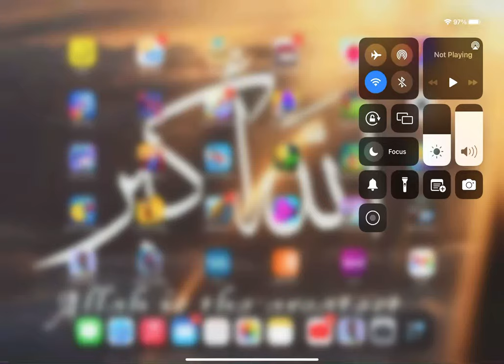Playing Wotah bowl! It’s a nice game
This game wotah bowl is cool